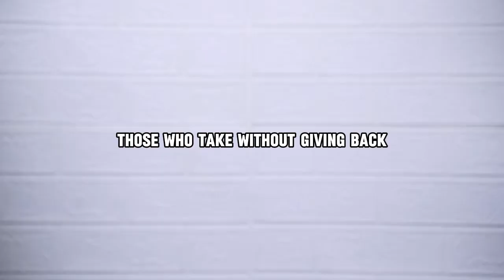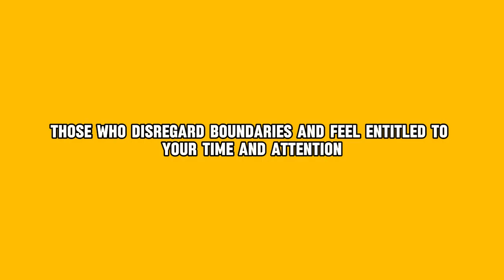Types of People to Avoid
Be selective to share your view that why this video created for you to avoid some people